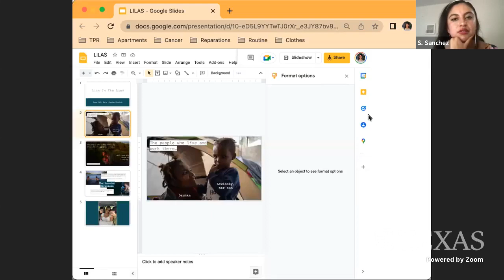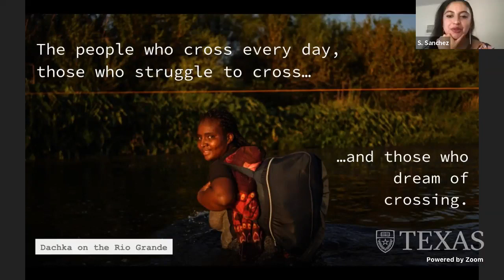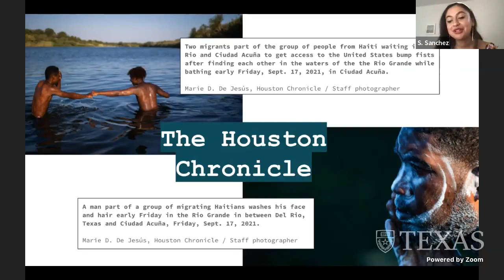Line in the Land: A Haitian Odyssey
Roundtable discussion with the reporters and producer of the five-episode podcast series "Line in the Land," produced in English and Spanish by Texas Public Radio and the Houston Chronicle.

This podcast focuses on an immigration journey like no other – one that takes us thousands of miles from the rubble of the 2010 Haitian earthquake to South America through one of the most dangerous jungles in the world to Central America, Mexico and Texas.
When 16,000 Haitians arrived in Del Rio, Texas in September 2021, the humanitarian crisis made international headlines. But the unlikely spectacle at the Texas-Mexico border was just a glimpse of an immigration journey of more than 10,000 miles, through South America, all the way to Del Rio and the Houston suburbs.
For many, Del Rio was the end of a long journey. For others, it was the start of a new chapter. In this podcast, we unpack what drove this exodus and explore the structural, legal, cultural, and societal adversity this group has faced. We’ll also dive into the historical context about Haitian migration to the U.S. and the complicated relationship between these two countries – which happen to be the richest and poorest in the Americas.
For the first season of Line in the Land, Texas Public Radio and the Houston Chronicle explore the human story behind this Haitian odyssey, along with the seismic forces at play – immigration policies, U.S.-Haiti relations and the unfulfilled promise to rebuild Haiti.
🔸 Elizabeth Trovall, The Houston Chronicle
🔸 Stephania Corpi, Texas Public Radio
🔸 Joey Palacios, Texas Public Radio
🔸 MODERATOR: Sofía Sánchez, Texas Public Radio